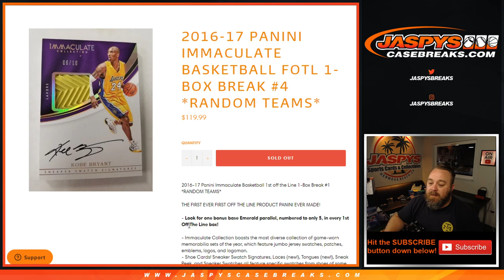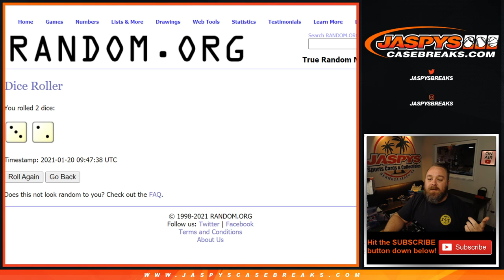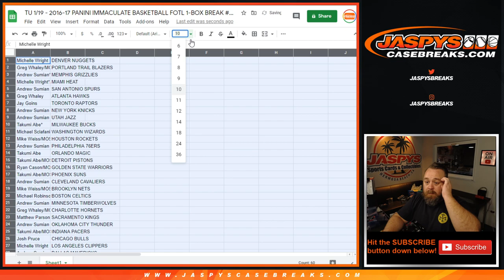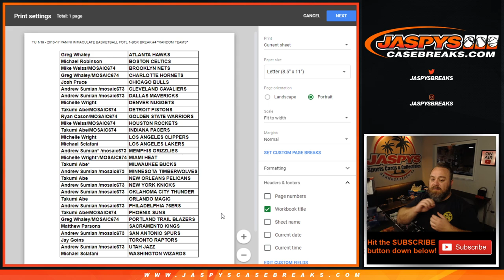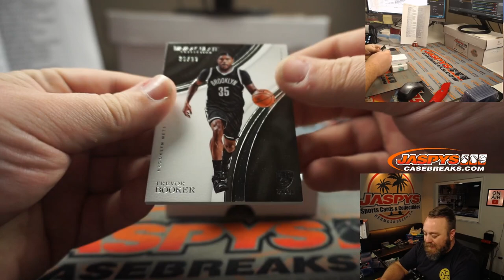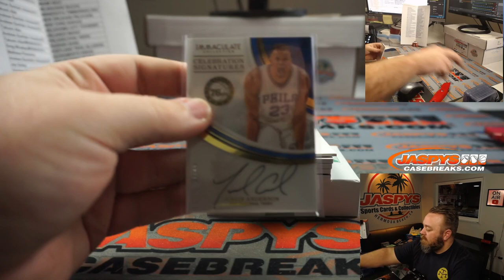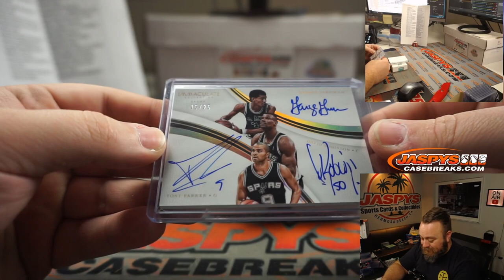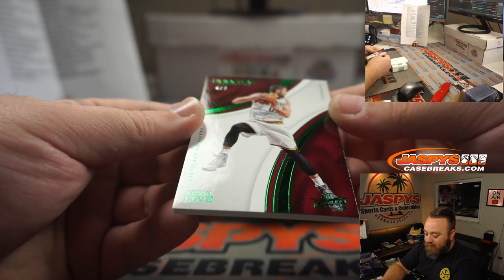TU 1/19 - 2016-17 PANINI IMMACULATE BASKETBALL FOTL 1-BOX BREAK #4 *RANDOM TEAMS*